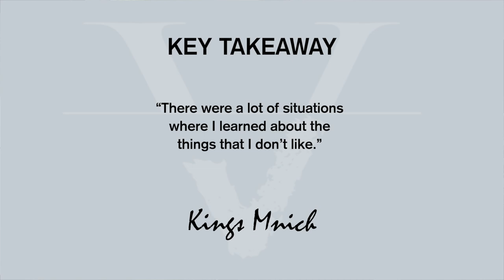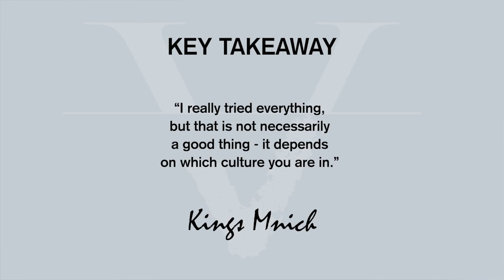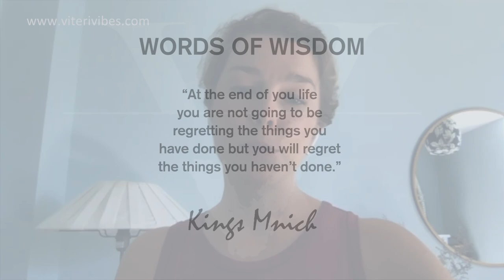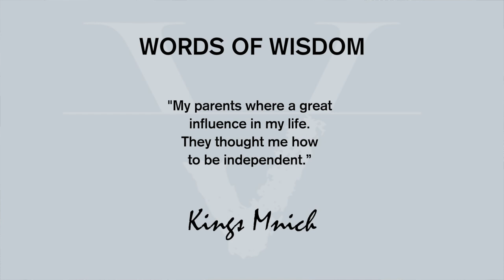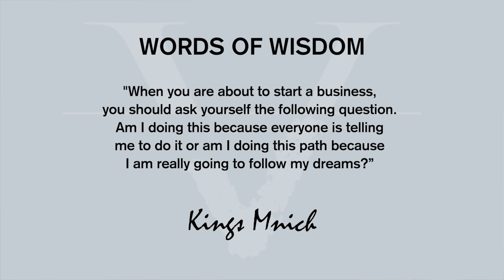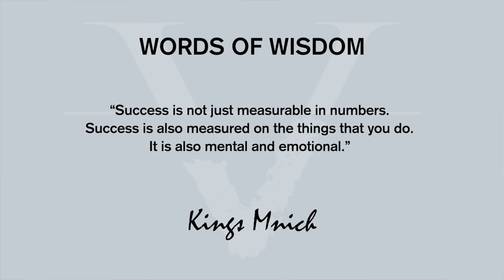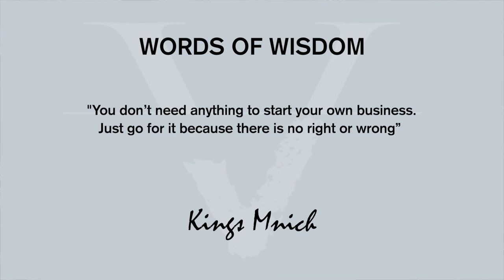THE ART OF HELPING OTHERS BUILD THEIR DREAMS | KINGA MNICH | PART 2 of 2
THE ART OF HELPING OTHERS BUILD THEIR DREAMS

Wondering how to help others build their dreams while following your purpose in life?

Did you enjoy my last interview? Well, get ready because episode 2 of 2 with Kinga Mnich is even better. Amongst other topics, in this episode, Kinga shared with me her love for helping nonprofit organizations and how becoming an exchange student for the Nelson Mandela University awakened that passion within her.

TUNE IN & LEARN ABOUT:
→ How she's tried doing everything and why that it's not necessarily a good thing
→  The situations that she faced that helped her understand about the things she does not like, plus
→ Stay until the end to hear everything about the Ecobrick Exchange project she is involved in where they have collected 18,000+ eco-bricks over the years, and they are helping build the first two-story eco-brick building in the world

Did you enjoy this week’s Video-Podcast? Let me know on the comments below. Your feedback is what helps me create more valuable content for YOU!

CONTENT CANVAS ACADEMY
Do you want to launch your own Video-Podcast? Join the waiting list today for Content Canvas Academy the 7-Step framework that will help you create the purpose-driven content strategy you need to launch your video-podcast in 60 days or less.

  → 5 Content Strategy Myths Debunked
  → 7 Content Strategy Hacks

  → Content Strategy Is More Important Than You Think
  → Content Planning and Creation: The Struggle Is Real

I help entrepreneurs transform the way they grow their online business by leveraging the power of Video-Podcast.

In this video Sandy Viteri with Viteri Vibes brings you another successful entrepreneur interview with entrepreneur tips for success and business tips for success. In this video Sandy Viteri interviews Kinga Mnich, Business Coach who is an entrepreneur. You will learn how to have the courage to follow your dreams to open your own company. Learn how to have the right entrepreneurial mindset as you learn with a story of a successful person on how to start a successful business from scratch. Learning how to start a company from scratch is the key to becoming an entrepreneur.